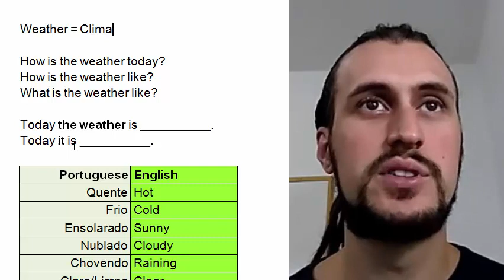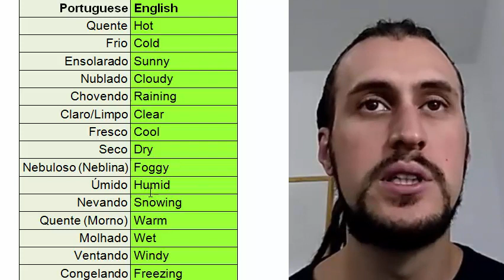Weather - Clima - Como dizer como está o clima em inglês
Para receber 11 Dicas para Aprender Inglês Mais Rápido

Entre no meu Grupo de Inglês pra receber os próximos vídeos

Vídeo Aulas Grátis da Série Começando do Zero - Inglês Transformador